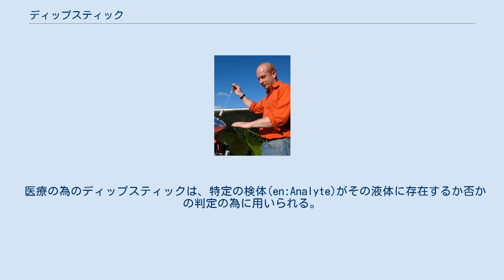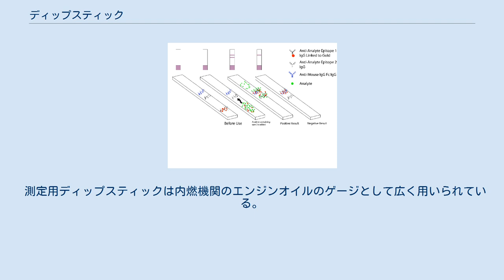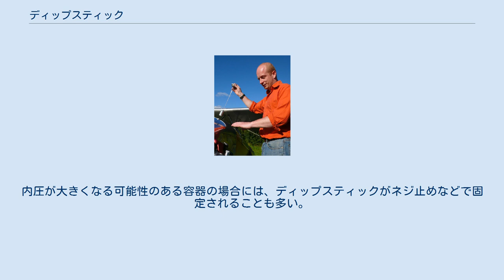ディップスティック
ディップスティックでの平均診断の模式図 ディップスティック(英: dipstick)は液体に浸けて、色の変化で液体の性質を判別する道具や、付着した液体の量によって液量を測定する計測器の総称である。
 化学試験の為のディップスティックは、通常は紙若しくは段ボールで作られており、液体の特定の性質に従って変色する事で、その試薬の性質を知る事が出来る。
 医療の為のディップスティックは、特定の検体(en:Analyte)がその液体に存在するか否かの判定の為に用いられる。
例えば、尿サンプルの検査において、ヘモグロビンや亜硝酸塩(尿路感染症により、バクテリアが生成する)、タンパク質、グルコース、ウロビリノーゲン、ケトンが含まれていないかどうかを確かめる為に用いられる。
 それらは通常、明るい色で着色されていて、表面は粗い肌触りである。
 タンクに残る燃料を測定する為にディップスティックを用いている様子 ディップスティックは、人の手が届かず、直接目視が不可能な閉鎖空間に存在する液体の量を測るために用いられる。
ディップスティックを挿入して取り外し、先端の液体がついた部分の長さから液面の高さを知ることができる。
 測定用ディップスティックは内燃機関のエンジンオイルのゲージとして広く用いられている。
自動車エンジンやオートマチックトランスミッションの場合にはオイルパンに直接挿入されるディップスティックが設けられることが多いが、オートバイ用エンジンやパワーステアリングなどのオイルタンクの場合には、オイルフィラーキャップと一体化したディップスティックが用いられる場合もある。
 その他にも、燃料タンクの燃料測定や樽詰めされた酒類の残量などの測定に用いられる。
内圧が大きくなる可能性のある容器の場合には、ディップスティックがネジ止めなどで固定されることも多い。